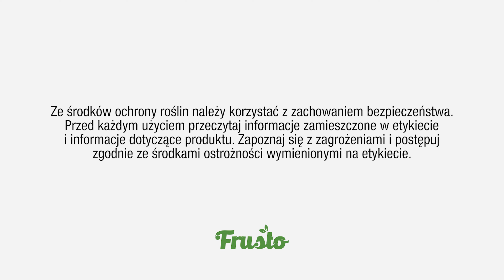Komunikat jagodowy 11.05.2023// ochrona plantacji porzeczki i truskawki w okresie kwitnienia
Jak skutecznie chronić plantację porzeczki i truskawki w okresie kwitnienia?

Każdy plantator wie, że właściwa ochrona w okresie infekcji pierwotnych, pozwoli nie dopuścić do infekcji wtórnych. O chorobach takich jak antraknoza, szara pleśń i zagrożeniu ze strony szkodników mówi Ekspert Frusto.

Ze środków ochrony roślin należy korzystać z zachowaniem bezpieczeństwa. Przed każdym użyciem przeczytaj informacje zamieszczone w etykiecie i informacje dotyczące produktu. Zapoznaj się z zagrożeniami i postępuj zgodnie ze środkami ostrożności wymienionymi na etykiecie.